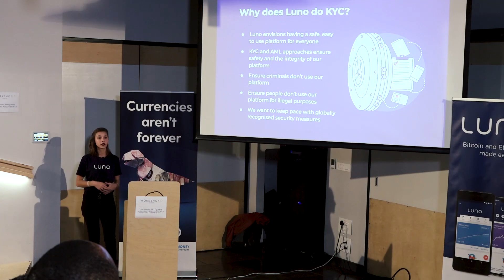JHB Bitcoin Workshop - May 2019 | Luno MeetUps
We spoke to novices and crypto-pros alike at our Bitcoin Workshop in Johannesburg, South Africa. In the first of many more workshops, we connected with guests at our Workshop17 venue to guide people through our product, and get us one step closer ToTheMoon.